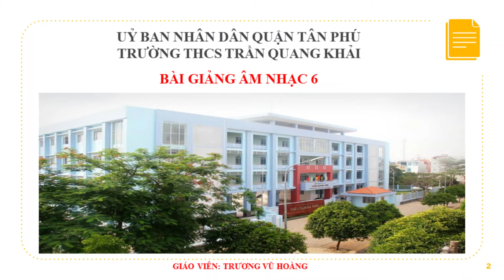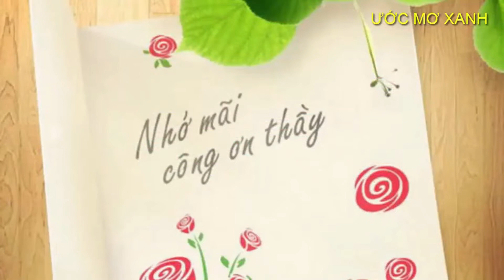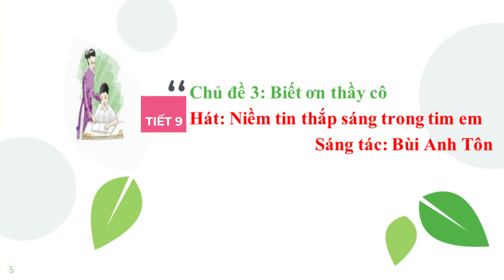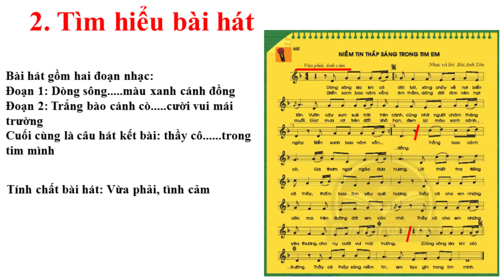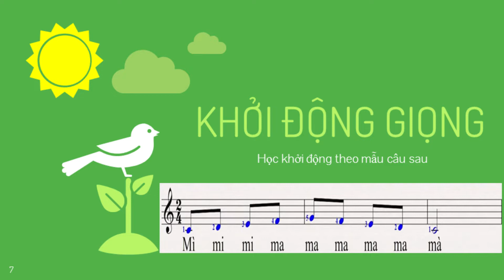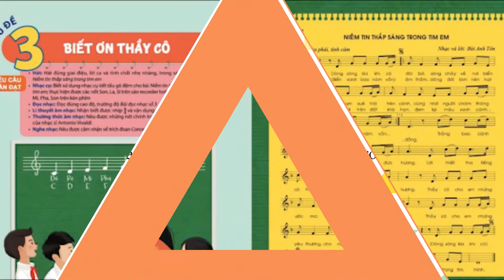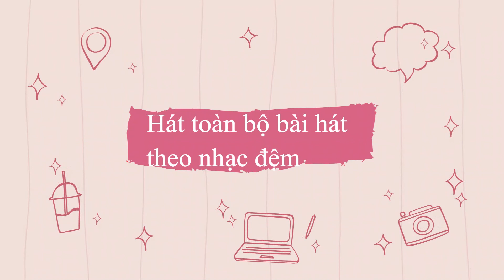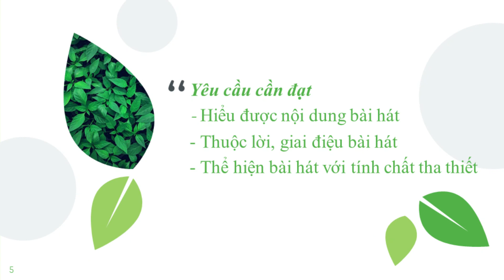Tuần 9 TIẾT 9 AM NHẠC 6